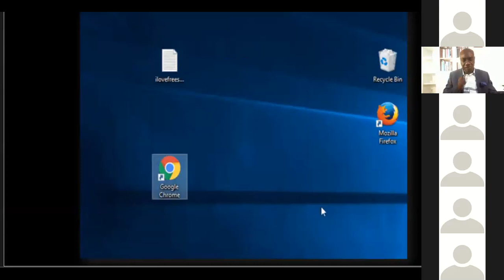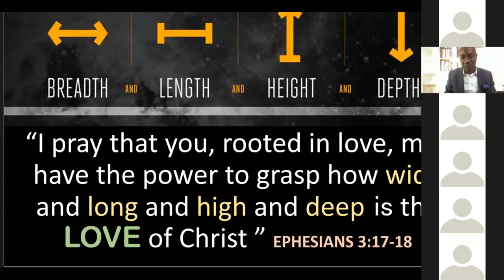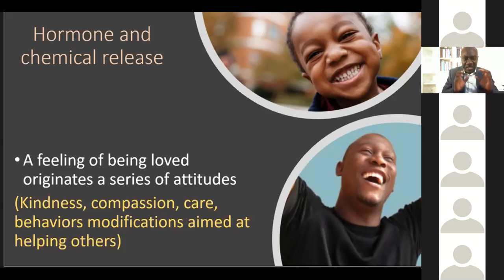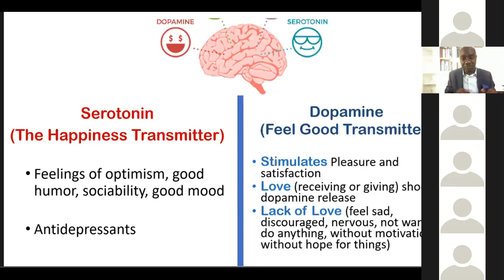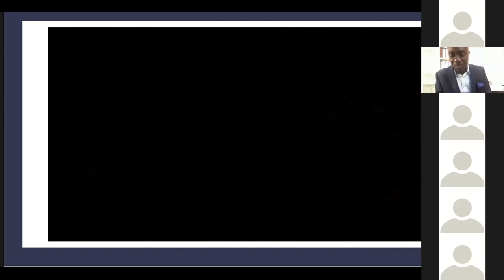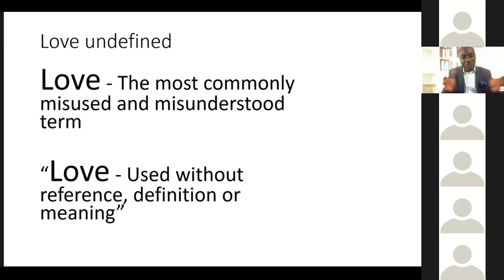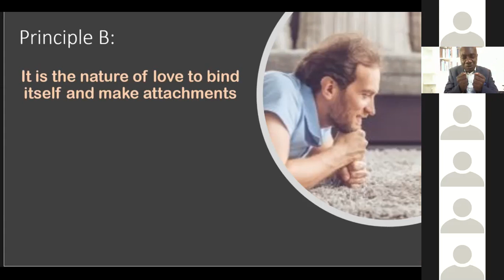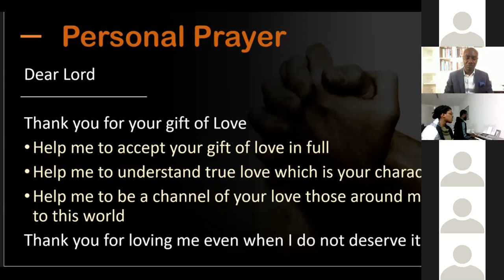Grasping the Gift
Pastor Emmanuel Quesie